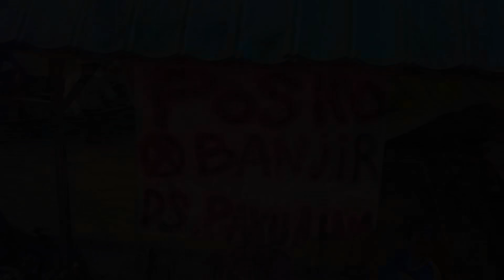ANDAIKAN SAYA BISA MENOLONG MEREKA SEMUA ..